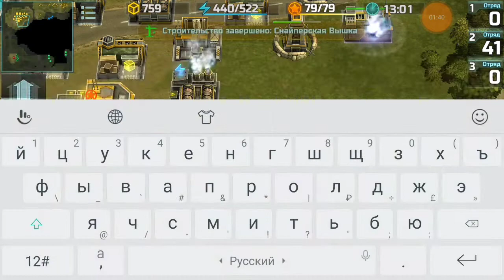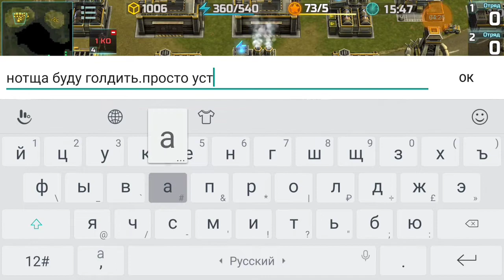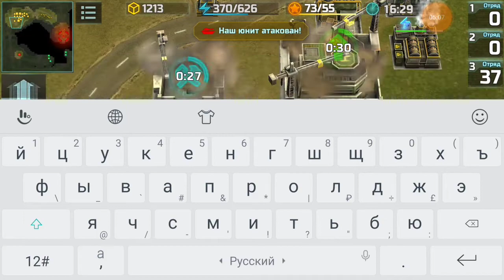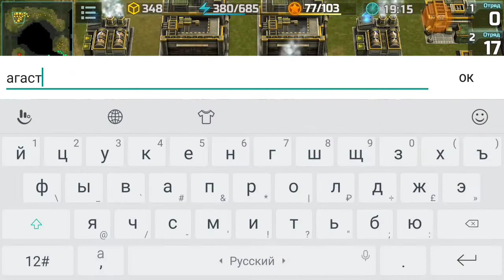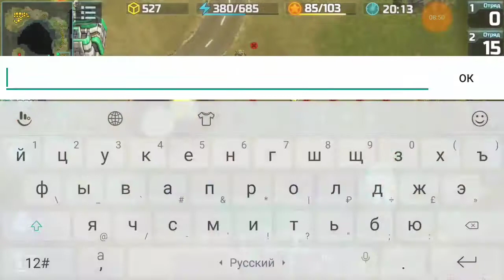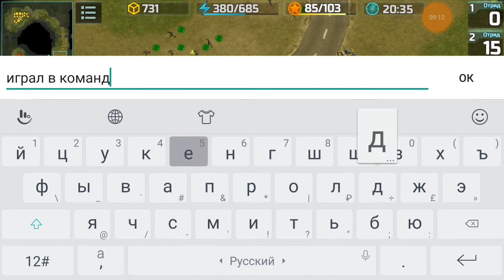1/2 Imba 12/13+14 На конфоской карте